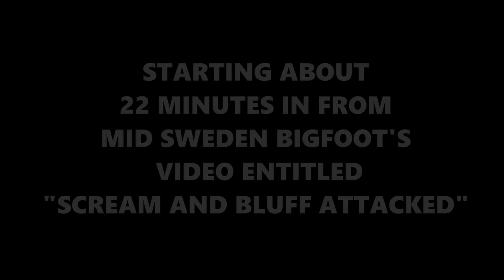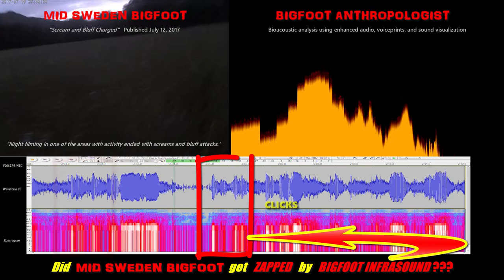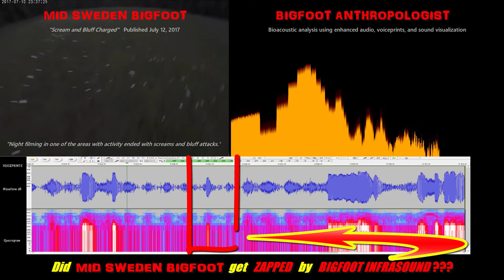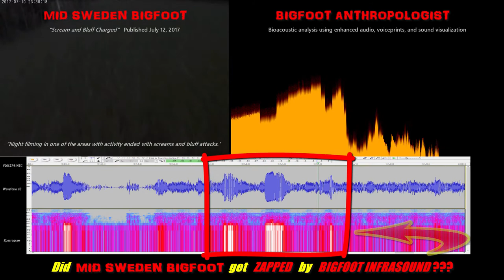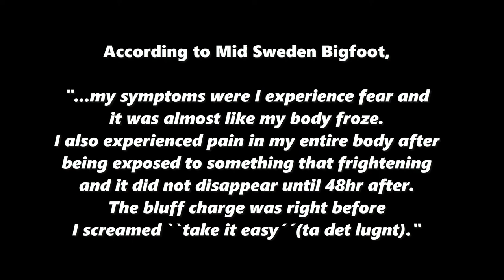Did MID SWEDEN BIGFOOT Get Zapped by Bigfoot Infrasound in his video "Scream and bluff attacked"???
Did Bigfoot zap Mid Sweden Bigfoot with infrasound?   Watch, listen, and decide for yourself.

DID MID SWEDEN BIGFOOT GET ZAPPED BY  BIGFOOT INFRASOUND? is another Bigfoot Anthropologist bioacoustical analysis.  This time the audio analysis and audio enhancement focuses upon a four minute clip starting about 22 minutes in from Mid Sweden Bigfoot's video entitled "SCREAM AND BLUFF ATTACKED."

 "Scream and Bluff Attack"   Published July 12, 2017

In the description of the video, Mid Sweden Bigfoot provides the following information:

"Night filming in one of the areas with activity ended with screams and bluff attacks."

BIGFOOT ANTHROPOLOGIST'S ANALYSIS

Using the software program Audacity [see below for link] and methods and techniques pioneered by Sasquatch Bioacoustics. com [see link below], BIGFOOT ANTHROPOLOGIST conducted a
bioacoustic analysis using enhanced audio, voiceprints, and sound visualization of the suspected Sasquatch sounds caught on tape in the camera's audio.

These voiceprints, combined with enhanced audio in which removal of the background noise also known as "white noise" reveals suspected sounds of Sasquatch.

RESULTS

Here are a listing of the results:

0:20  CLICK

0:28 The low rumbling sounds that  you HEAR and that you SEE HERE are being generated by Bigfoot AKA Sasquatch

CLICKS:

0:44
0:48
0:53

0:56   "BIGFOOT SCREAMS" [as identified by Mid Sweden Bigfoot]
1:03   "BIGFOOT SCREAMS" [as identified by Mid Sweden Bigfoot]

CLICKS:

1:05
1:43
1:46
1:49
1:51
1:58
2:05
2:13
2:18
2:23
2:24
2:56
3:06
3:10
3:12
3:45
3:53
4:01

Note:  CLICKS are important sounds used by Bigfoot AKA Sasquatch

SUSPECTED BIGFOOT AKA SASQUATCH INFRASOUND WAVES:

1:29
1:31
1:38
1:42
1:47
1:56
2:07
2:11
2:14
2:24
2:41
2:50
3:04
3:09
3:14
3:23
3:30

Based upon these data, it sounds like Bigfoot AKA Sasquatch unleashed a series of at least 18 energy waves at Mid Sweden Bigfoot in less than three and a half minutes.

According to Mid Sweden Bigfoot,

"...my symptoms were I experience fear and
it was almost like my body froze.
I also experienced pain in my entire body after
being exposed to something that frightening
and it did not disappear until 48hr after.
The bluff charge was right before
I screamed ``take it easy´´(ta det lugnt)."

Did MIDSWEDEN BIGFOOT get ZAPPED by BIGFOOT INFRASOUND?

                                   MY CONCLUSION:

MID SWEDEN BIGFOOT WAS ZAPPED BY BIGFOOT INFRASOUND!

Audacity